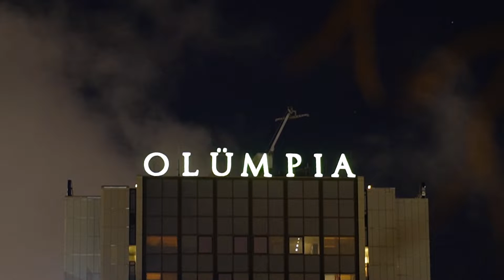KÜLALISED, LÄBIPÕLEMINE JA MEGA ARMAS KINK // Vlogmas 21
Kaamera:
Aitäh Photopoint!